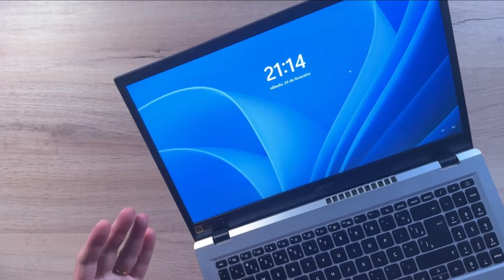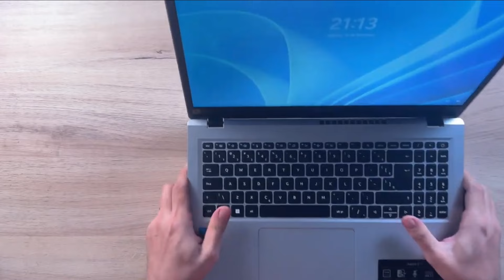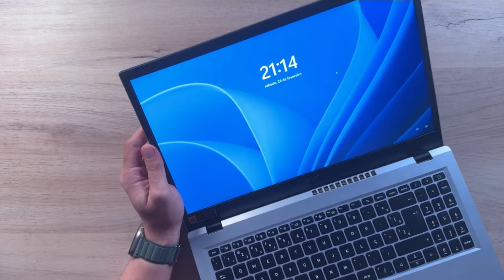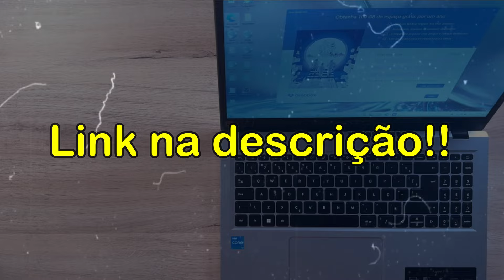Notebook Acer Aspire 3 A315 510P 34XC O BOM E BARATO DE 2024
LINK DE REFERENCIA MENOR PREÇO

A família Aspire 3 da Acer é uma das mais populares entre os consumidores que buscam um notebook de entrada com uma boa relação custo-benefício. O novo Acer Aspire 3 A315-510P-34XC é uma adição notável a essa linha, incorporando os recentes processadores Intel com núcleos Gracemont, especificamente o Intel Core i3-N305.

 Desempenho e Configuração do Aspire 3 A315-510P-34XC

Equipado com 8 GB de memória DDR5 de 4800 MHz, o Aspire 3 A315-510P-34XC oferece um desempenho fluido para tarefas cotidianas. Combinado com um SSD de 256 GB, você terá armazenamento rápido para seus arquivos e programas. A placa de vídeo integrada, Intel UHD Graphics Xe (32 EUs), embora básica, é suficiente para suportar jogos leves como The Sims 4 e League of Legends.

 Tela e Qualidade de Imagem

A tela de 15,6″ polegadas do Aspire 3 A315-510P-34XC possui resolução Full HD (1920 x 1080 px), o que garante uma boa nitidez para vídeos e textos. No entanto, o painel TN utilizado apresenta algumas limitações, como a distorção de cores quando visto de ângulos variados. Com brilho de 220 nits e taxa de contraste de 400:1, a tela funciona bem em ambientes internos, mas pode não ser ideal em locais com muita iluminação.

 Design e Portabilidade

O Acer Aspire 3 A315-510P-34XC se destaca também pelo seu design leve e funcional. Com acabamento em plástico na cor prata e pesando apenas 1,62 kg, é um notebook fácil de transportar. O teclado ABNT2, com numérico dedicado, facilita a digitação de documentos e planilhas, enquanto a webcam HD (720p) oferece uma boa qualidade para videochamadas, atendendo bem às necessidades de estudantes e profissionais.

 Considerações Finais sobre o Aspire 3 A315-510P-34XC

Embora o Aspire 3 A315-510P-34XC seja um notebook básico, sua configuração moderna é suficiente para tarefas como navegação na web, edição de documentos Office e videoconferências. No entanto, devido ao painel TN, não é o modelo mais indicado para edição de imagem. Ele oferece uma boa experiência para quem busca um notebook acessível, com uma performance decente para o dia a dia.

Este review detalha como a família Aspire 3 continua a ser uma excelente opção para quem procura um notebook confiável e acessível, com o Acer Aspire 3 A315-510P-34XC se destacando pelo seu equilíbrio entre preço e performance.
00:00 - 00:30 - Introdução ao Notebook Acer Aspire 3 A315-510P-34XC
00:31 - 01:15 - Desempenho: Processador, Memória e Armazenamento
01:16 - 02:00 - Qualidade Gráfica: Placa de Vídeo e Tela
02:01 - 02:45 - Design e Portabilidade: Peso, Acabamento e Teclado
02:46 - 03:30 - Conectividade e Recursos Adicionais: Webcam e Sistema Operacional
03:31 - 04:30 - Pontos Fortes e Fracos do Aspire 3 A315-510P-34XC
04:31 - 05:10 - Considerações Finais: Para Quem é Ideal?
05:11 - 05:27 - Encerramento e Chamado para Ação